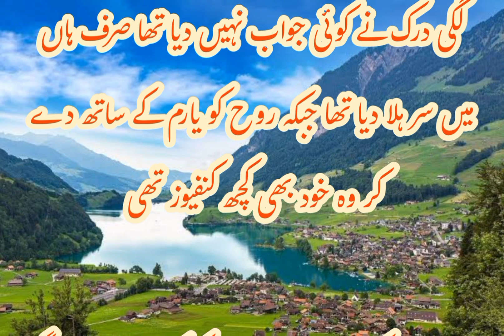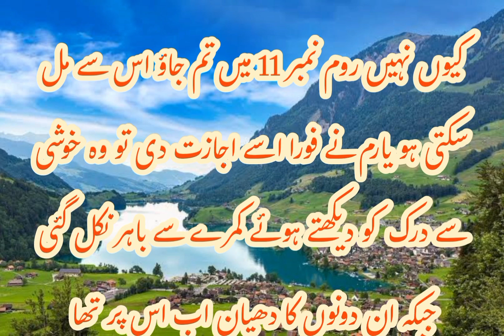Heartless |Areej shah| episode 31| darik ny dia royam ko bone mero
Heartless (rooh e yaram season 3)
Areej shah
episode 31
darik ny dia royam ko bone mero